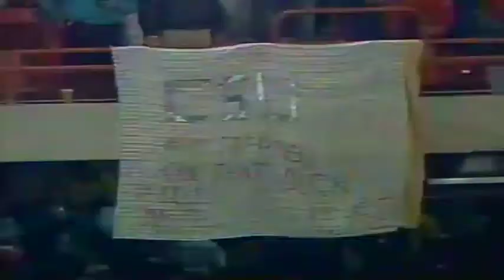Oregon DT Marcus Woods blocks an XP vs. CSU after 52 yard run 12-29-90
Colorado State FB Todd Yert runs for a 52 yard touchdown, but Oregon DT Marcus Woods blocks the extra point keeping it a 7 point game giving the Ducks a chance vs. Colorado State 12/29/1990 in the Freedom Bowl in Anaheim, CA